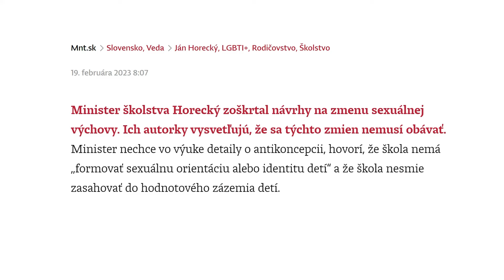👔 Ťažký týždeň: Koalícia pomáha a chráni | Aktuality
📣  Slovenská politika pripomína súťaž vo vymýšľaní blbostí.
Vládnej koalícii síce nedôveruje ani parlament, no jej predstavitelia nezaháľajú. A pretekajú sa s populistickými nápadmi, ktoré síce vyzerajú bláznivo, no aspoň nikomu nepomôžu.

O najbizarnejších koaličných nápadoch poslednej doby je nová epizóda Ťažkého týždňa s Jakubom.